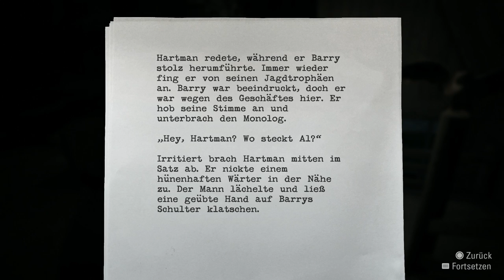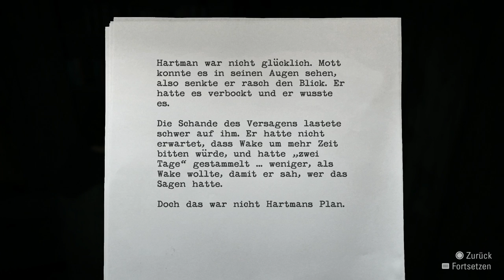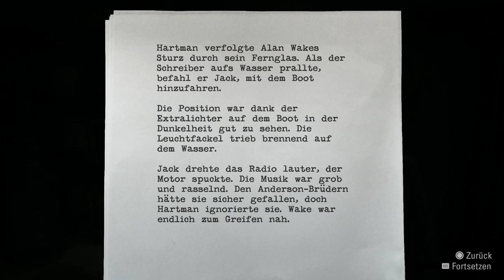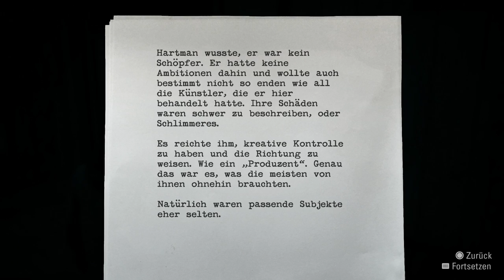Alan Wake Remastered | Episode 4 | Die Wahrheit | Folge 2 | Alan Trifft Cardboard Cutout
Alan Wake Remastered Gameplay Deutsch 🔦 Let's Play Alan Wake Remastered German von Dageviren ▼ Beschreibung ▼

▼ Alan Wake Remastered Kaufen ▼

▼ Meine Account Links ▼

▼ Hashtags dieses Videos ▼